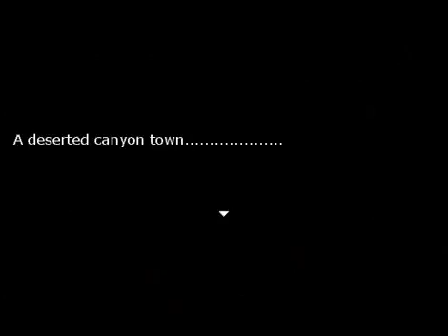RMVX - Castle Oblivion: Part 13 | Boss Hashmal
More experience, coins, and level up!